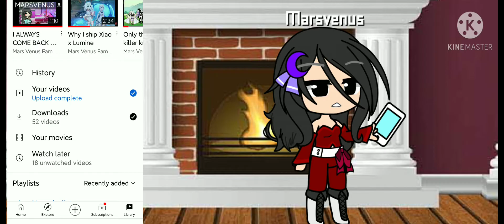Thanks for the 90 subs!